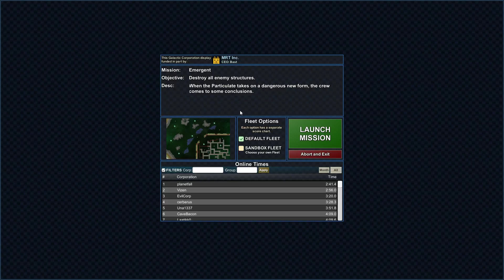Particle Fleet Emergence Let's Play Blind Episode 6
More Particle Fleet Emergence lets play blind